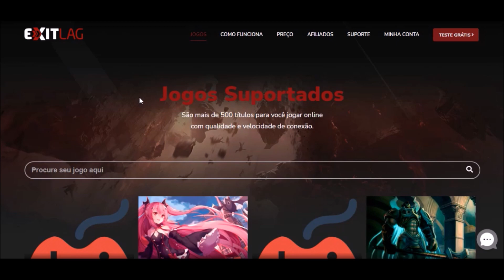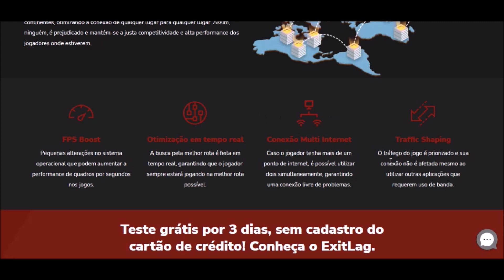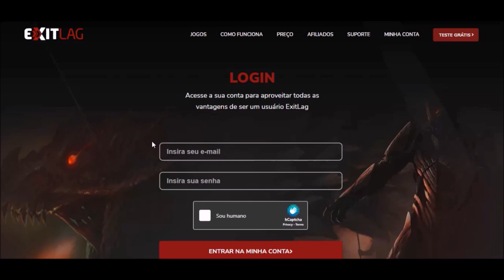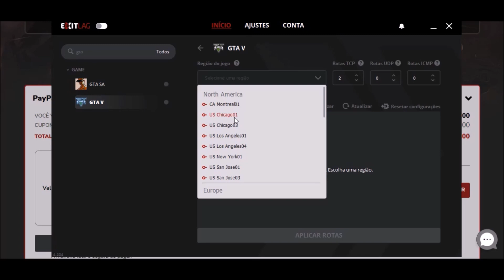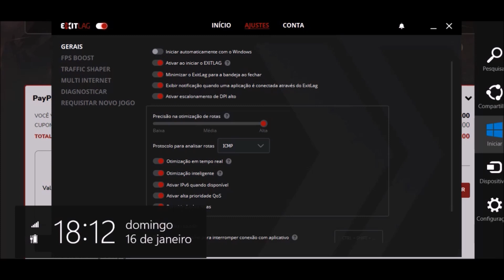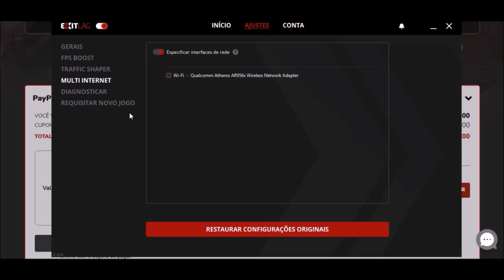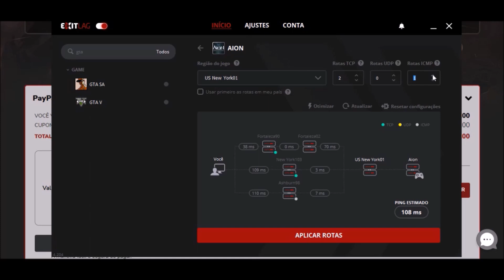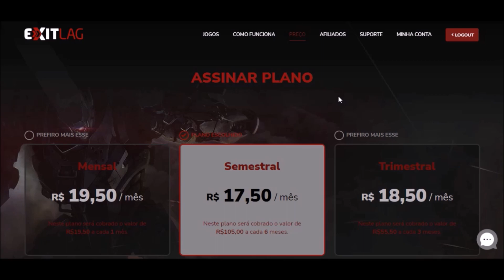ExitLag 2022 - Como usar e Configurar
Qualquer Dúvida é só comentar q talvez eu possa ajudar você!